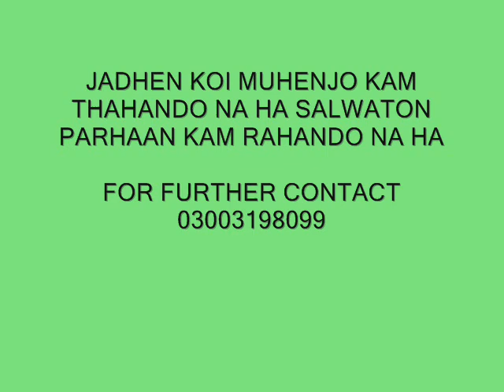jadhen koi muhenjo kam thahando by ghulam nabi soomro and sathi sindhi naat